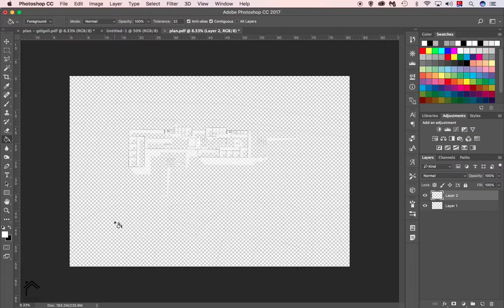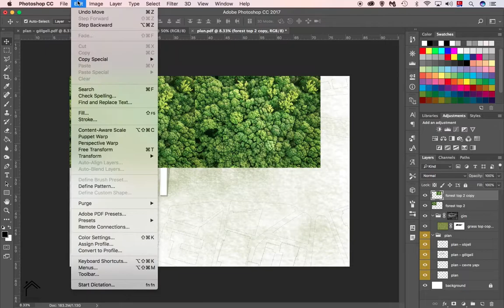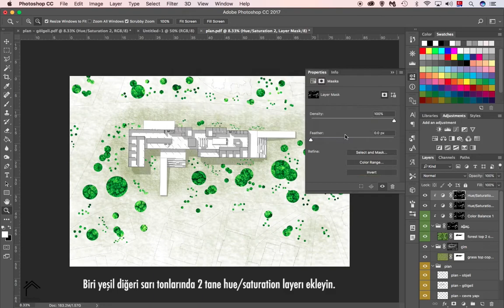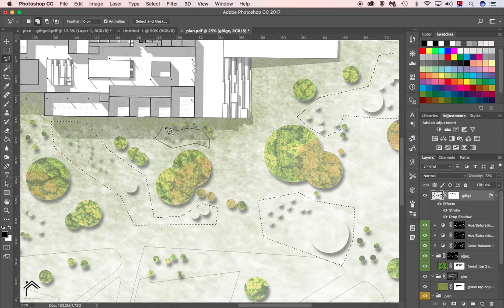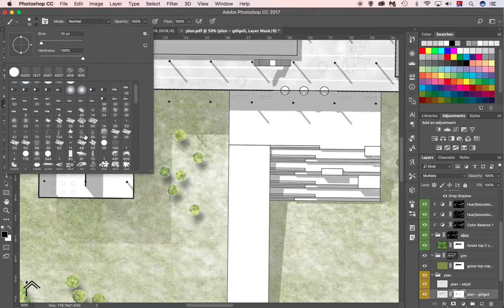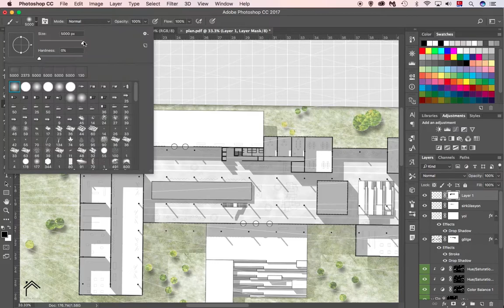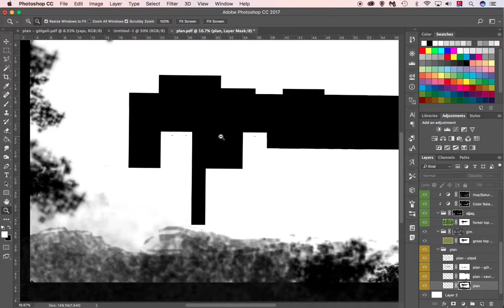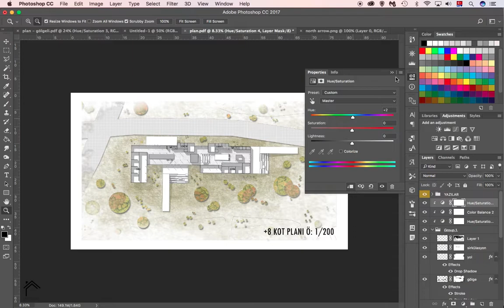Photoshop Mimari Plan Boyama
Videoda kullanılan gösellerin ve fırçaların tamamı Google üzerinden İngilizce terimlerle aratılarak indirilmiştir.

Bu dersimizde Adobe Photoshop programında mimari plan boyamayı öğreneceğiz.

Soru sormaktan ve yorum yapmaktan çekinmeyin

Serinin devamı için Photoshop adlı oynatma listesine göz atabilirsiniz.